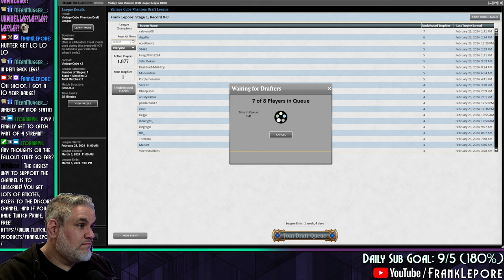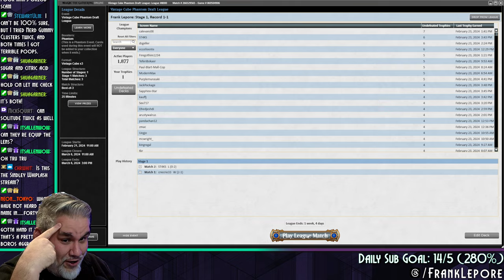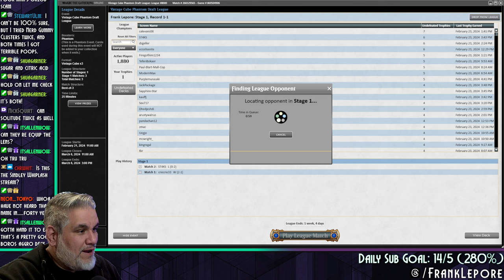Sometimes all you need is a Vendilion Clique. | Magic Online Vintage Cube Draft